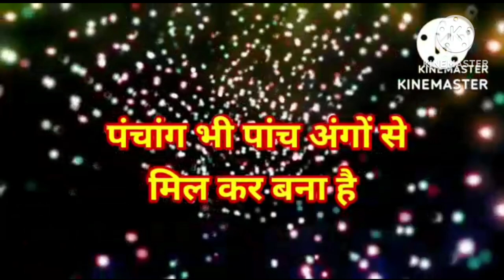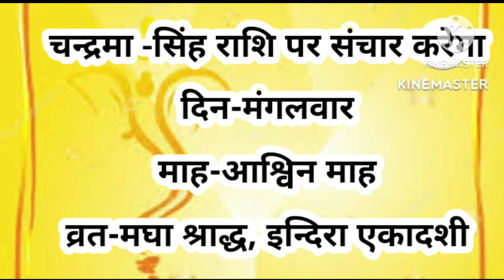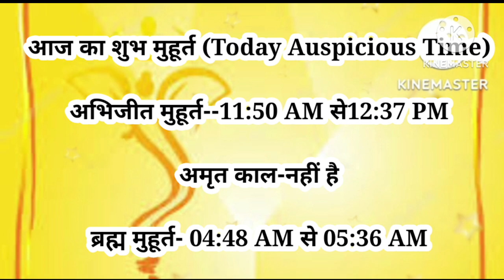aaj ka Panchang 10 October 2023 | aaj kaun si tithi hai | aaj ki tithi | Tuesday Panchang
Your Query

Panchang
Panchangam Today
Panchanga sravanam
Panchang kaise dekhe
Panchang 2023

Your Query